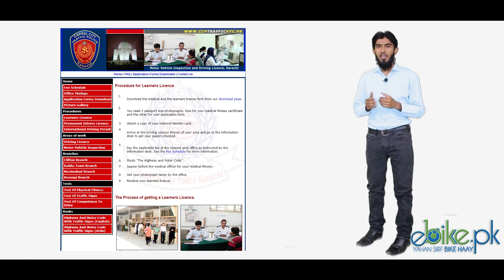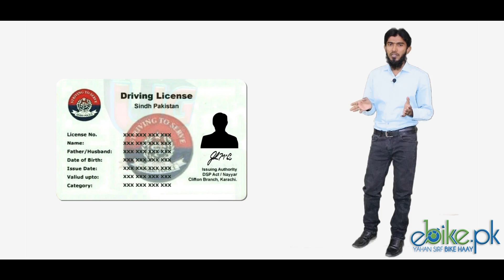How to Make Permanent Car Driving License